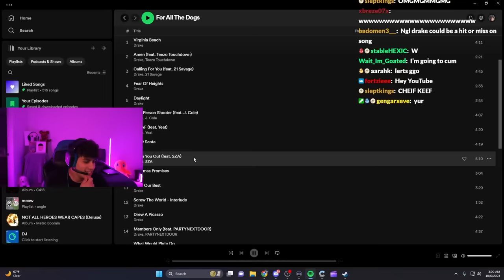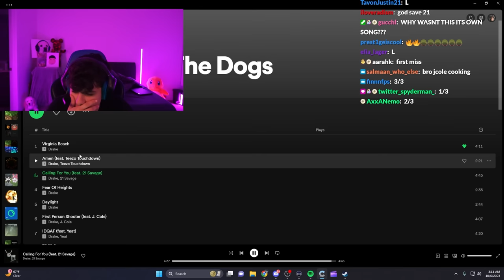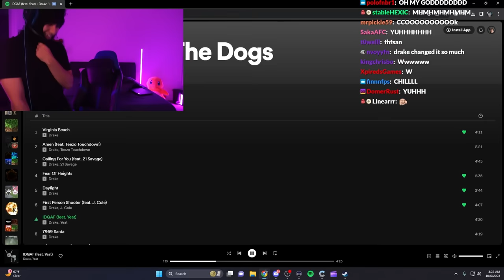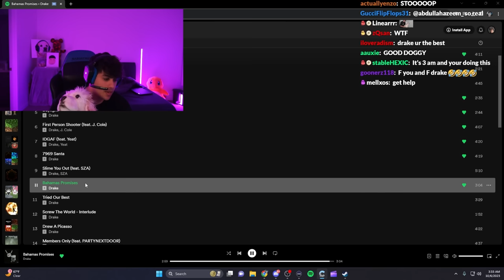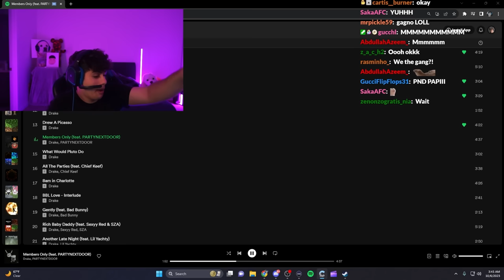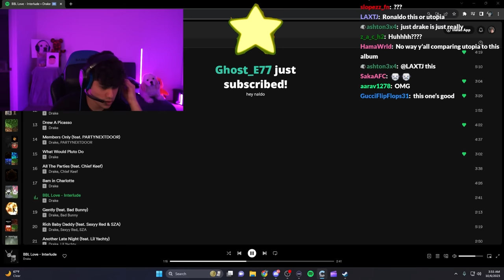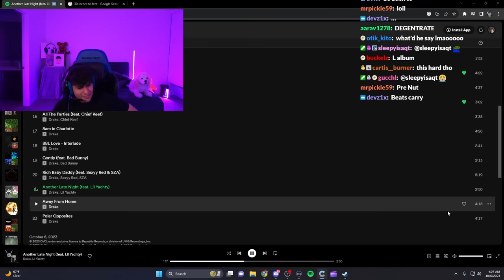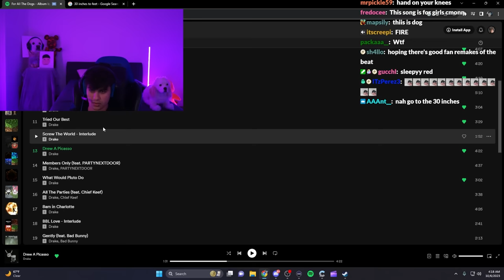Stable Ronaldo Reacts to For All The Dogs - Drake